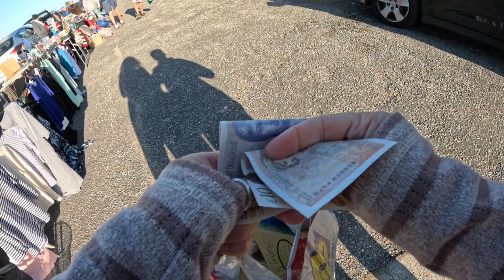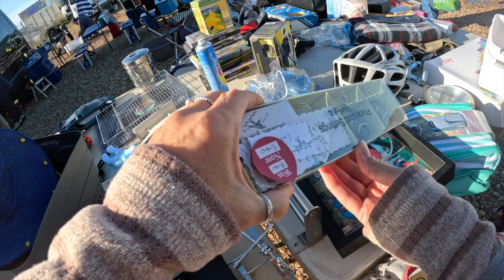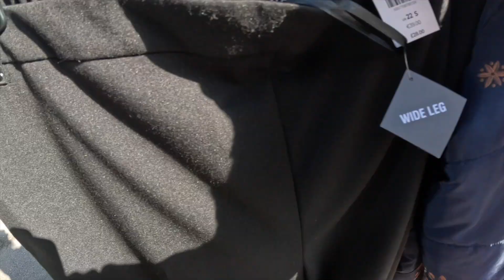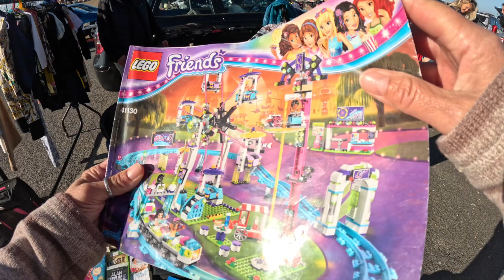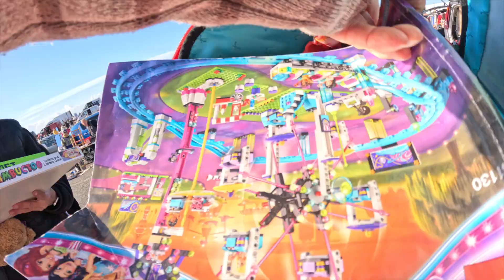I Struck Gold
Follow me round the car boot and then reviewing the items back home.